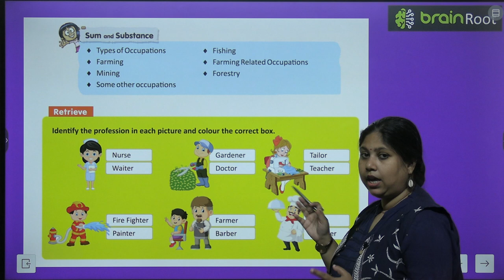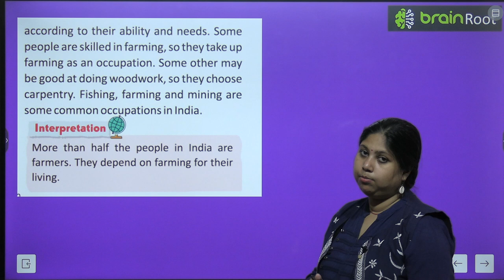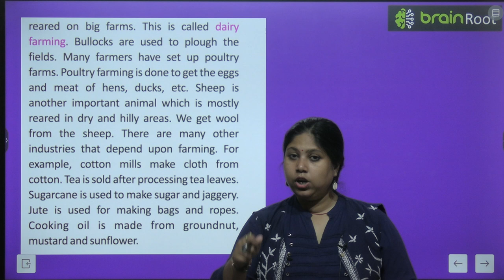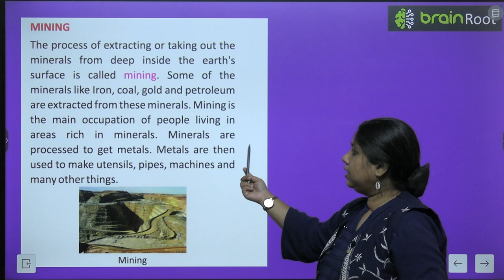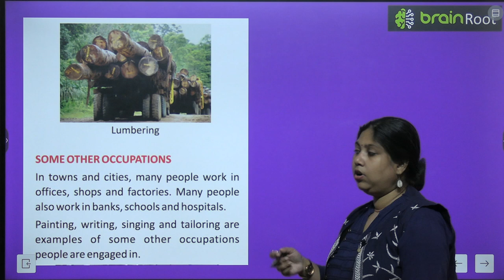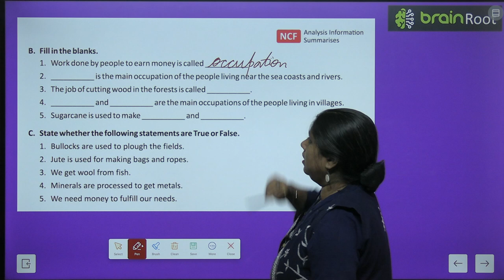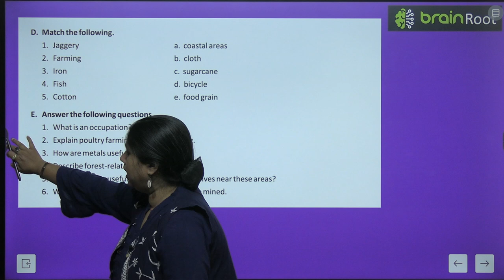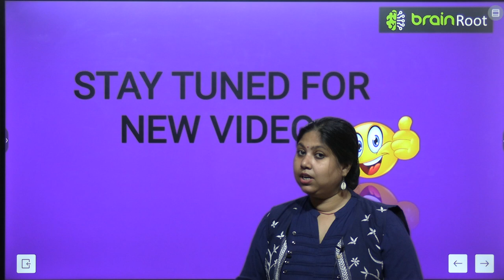BRAIN ROOT SST CLASS 3 CHAPTER 13 DIFFERENT KINDS OF OCCUPATION